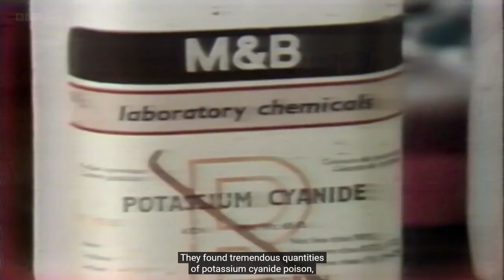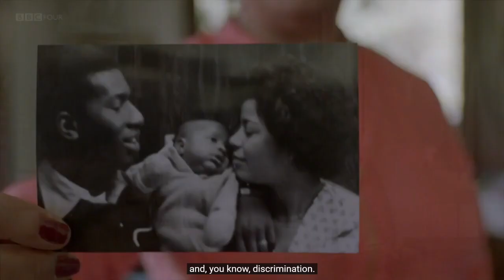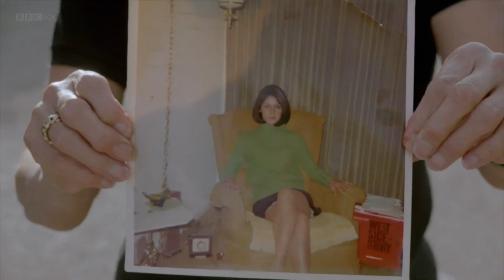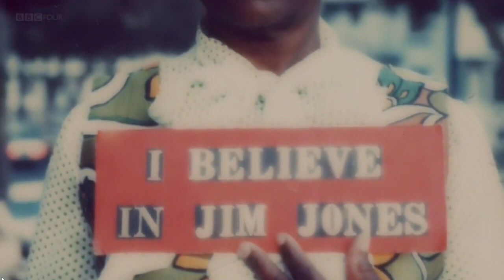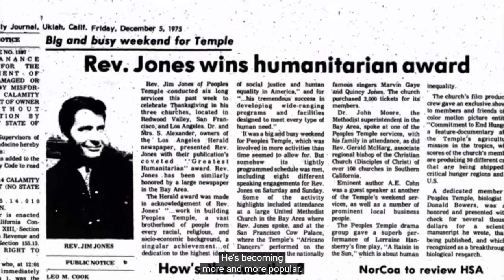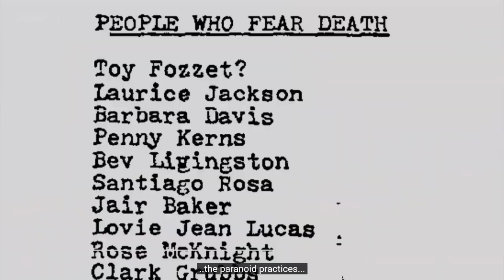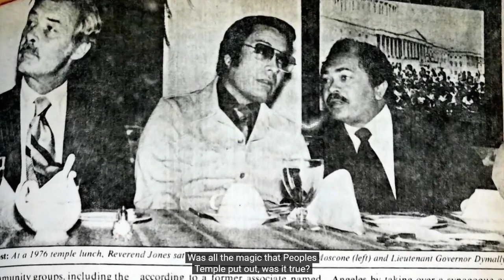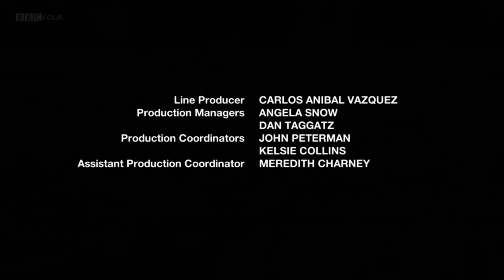JONESTOWN THE PEOPLES TEMPLE PART 1 (WARNING: Graphic images and language)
Jonestown: Terror In The Jungle Part 1 - On 18th November 1978, over 900 men, women and children, lost their lives at Jonestown, a remote settlement established by the People's Temple in northern Guyana. They were led to their deaths by cult leader Jim Jones, a charismatic preacher who turned into an egomaniacal demagogue.